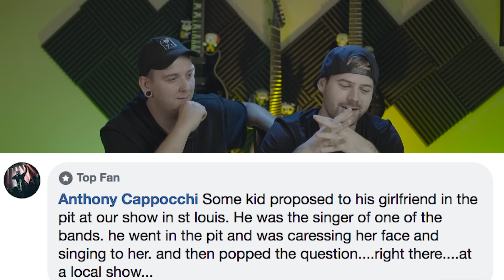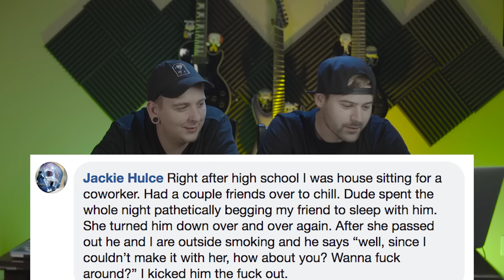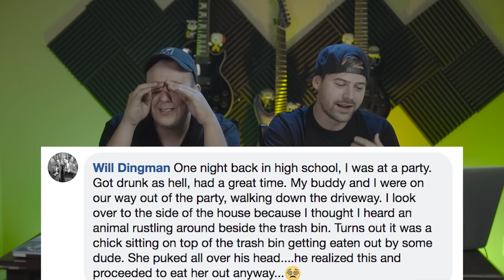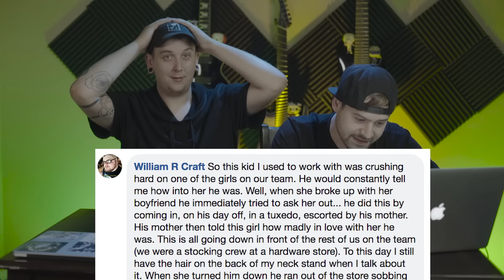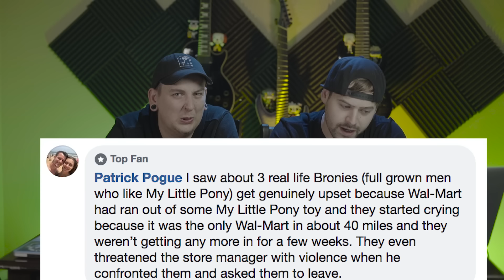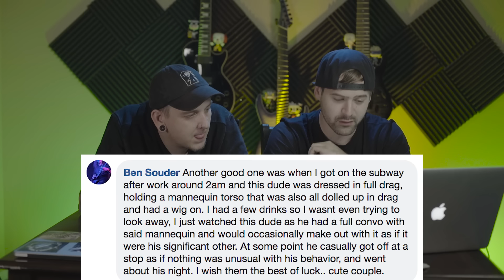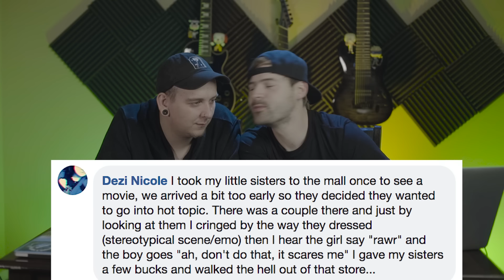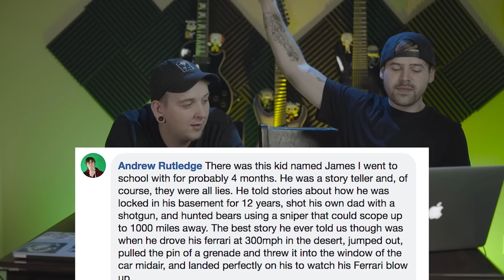Cringiest Moments In Real Life!!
Thank you for sharing your IRL cringe us and all the other greasy geese it was truly a pleasure to read lol.